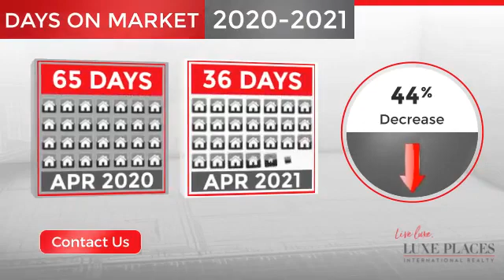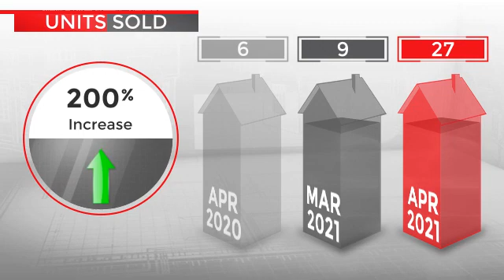Luxe Places Home Market Update - Russian River Area